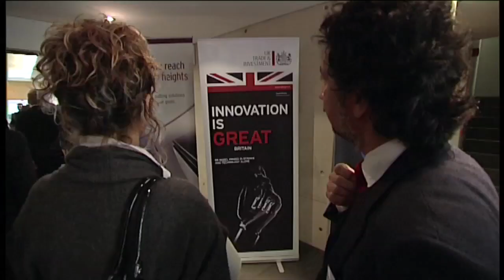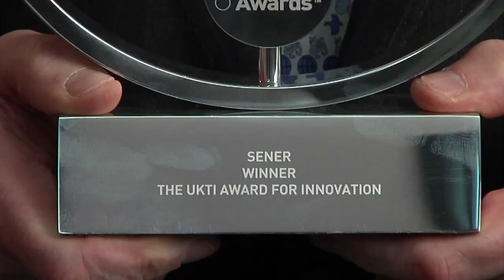Solar Technology Innovation -- The Way To See the Future | SENER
SENER is a private engineering and technology group which offers cutting-edge technological solutions and which enjoys international recognition by virtue of its commitment to innovation, quality and independence. SENER employs more than 5,200 highly qualified professionals, has a turnover of more than 1.1 billion Euros and counts with offices in four continents.

Among other projects, SENER has been responsible for the full engineering and technology of Gemasolar, the first commercial plant in the world with central high temperature receiver and heliostat technology to include a molten salt thermal storage system. Since Gemasolar initiated its commercial operation in May 2011, this global milestone has been running very satisfactorily.